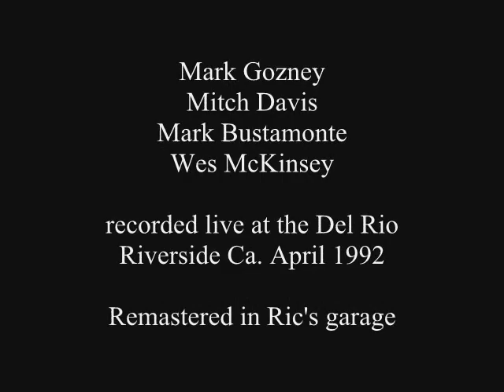Crimson Bond - Future Shock.wmv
Live at the Del Rio , Riverbank Ca. April 1992 - Mark Gozney , Mitch Davis , Mark Bustamonte , Wes McKinsey